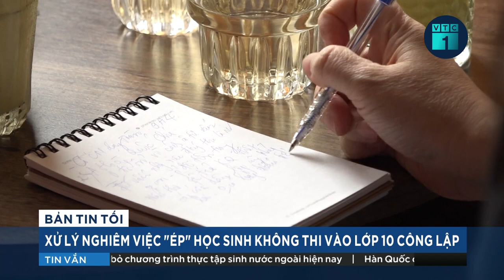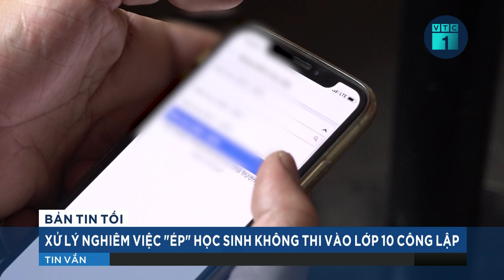Thực hư vụ "ép" học sinh không thi vào lớp 10 công lập vì sợ thành tích xấu | VTC1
VTC1 | Theo phản ánh của rất nhiều phụ huynh và học sinh lớp 9 ở Hà Nội, học sinh đã bị giáo viên “ép không thi vào lớp 10 công lập”, đặc biệt là đối với những học sinh lớp 9 có kết quả học tập chưa cao.